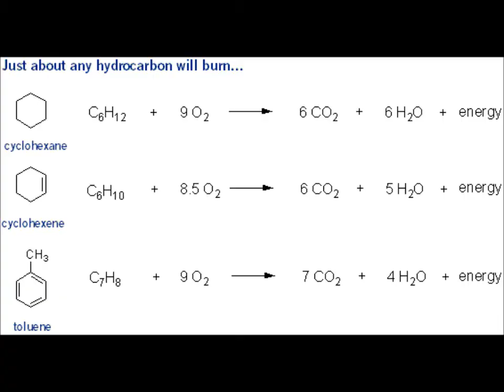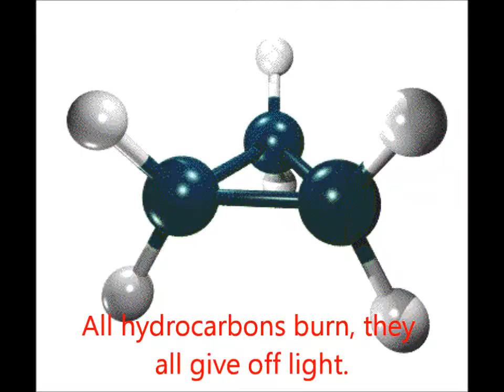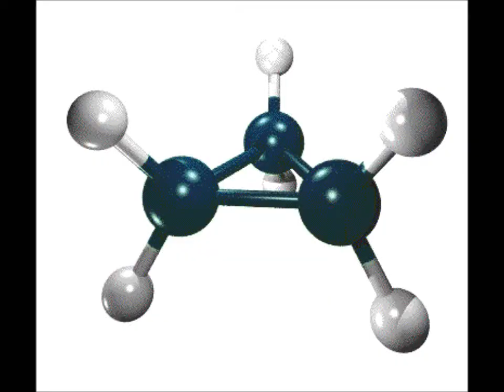The Combustion Song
Chemistry song